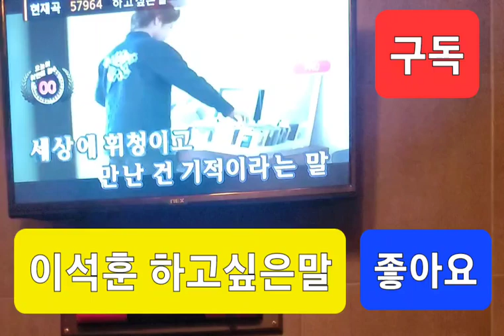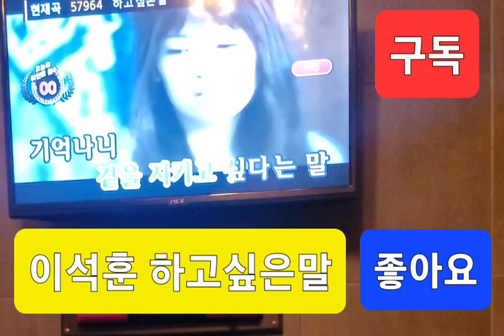축가로 부르기 좋은 이석훈 하고싶은말 커버